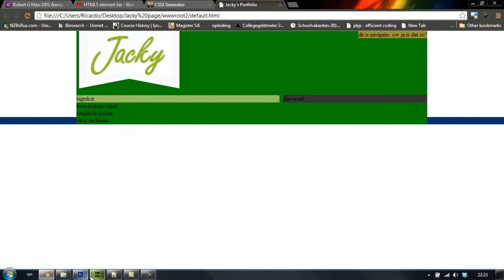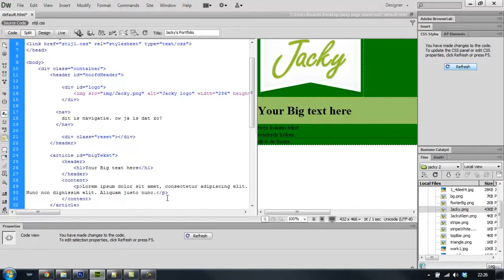deel 12 header en content article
Hoe maak ik een Header en Content ellement aan in een Article ellement en waarom?